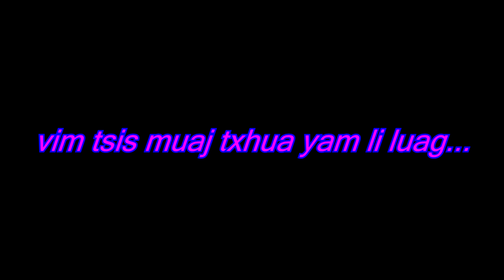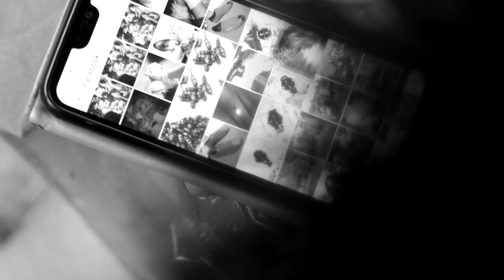Vim tsis muaj txhua yam li luag...